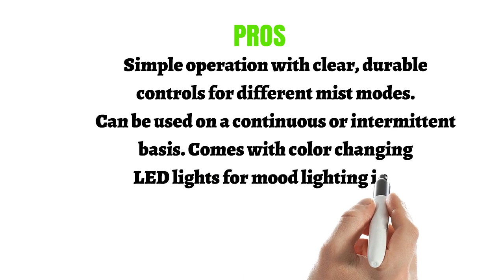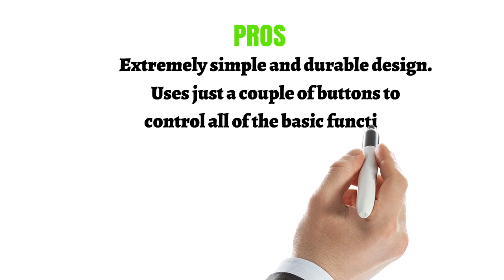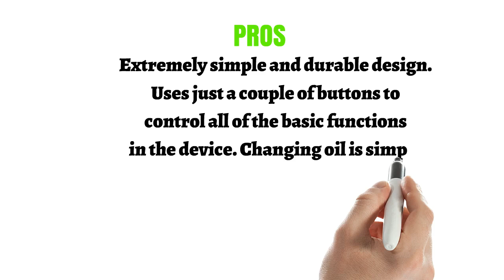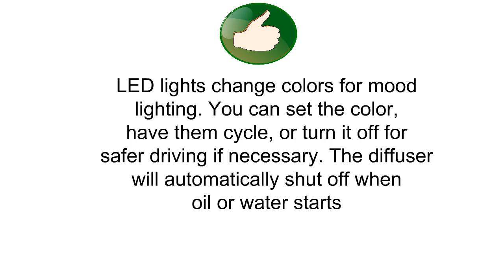Buy Usb Car Essential Oil Diffusers - Top Best Usb Car Essential Oil Diffusers Reviews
3. InnoGear USB Car Essential Oil Diffuser Air Refresher Ultrasonic Aromatherapy Diffusers with 7 Colorful LED Lights for Office Travel Home Vehicle
2. BESTEK USB Car Essential Oil Diffuser, 110ml Ultrasonic Cool Mist Humidifier with Adjustable Mist Mode,Waterless Auto Shut-off for Vehicle Home Office Travel(White)
1. InnoGear USB Aromatherapy Essential Oil Diffuser Portable Aroma Humidifier Air Refresher Purifier with 7 Colorful LED Lights for Office Home Car Vehicle Travel